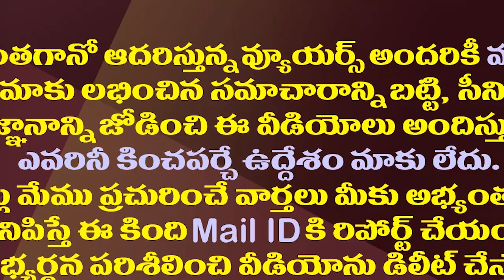చంద్రబాబుకు కుప్పం టూర్..NTR ఫ్యాన్స్ సెగ తప్పదా?| Chandrababu All Set To Visit Kuppam Constitency